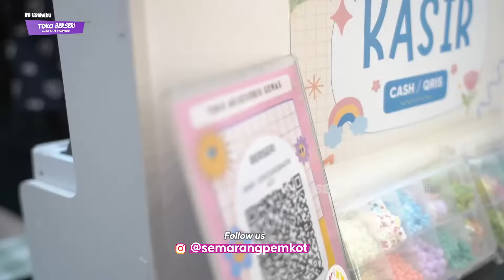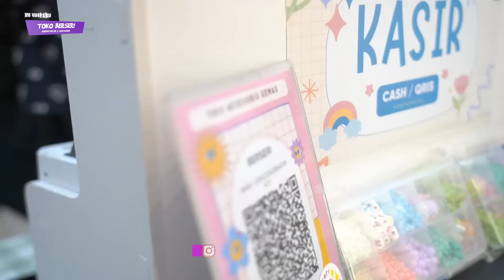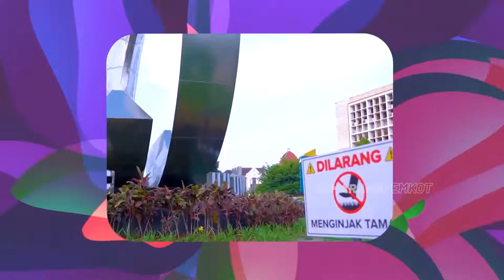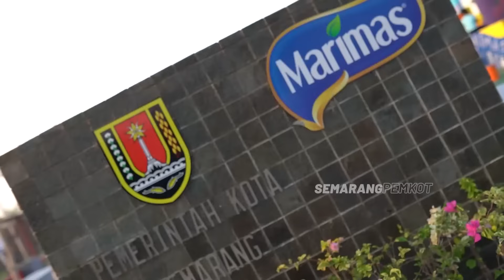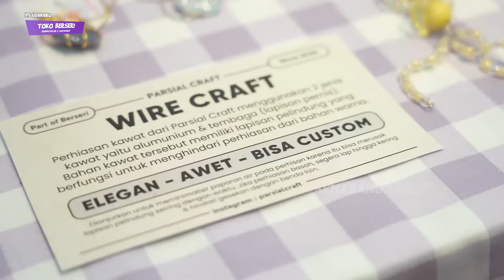INI USAHAKU - TOKO BERSERI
Si paling estetik yang suka cute korean style pasti bakal seneng banget kalo ke sini.

Kenalin nih, Toko Berseri dari @berseri.id. Toko yang menjual aneka asesoris dari manik-manik/ beads, DIY set bahkan bisa kasih kamu workshop untuk bikin asesorisnya juga.

Ternyata usaha ini digarap bareng sama kakak beradik yang saat ini masih berstatus mahasiswa! Keren ya?

Yuk, dengerin cerita mereka dalam mengembangkan usaha yang lagi hits banget di Kota Semarang ini.

Saksikan di program Ini Usahaku episode Toko @berseri.id tayang Kamis, 2 November 2023 di YouTube Channel Semarang Pemkot